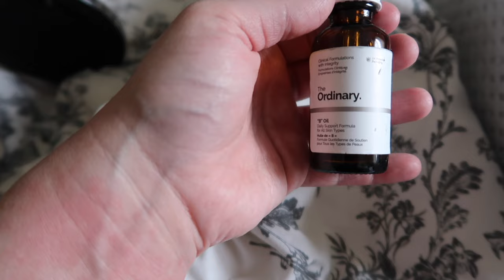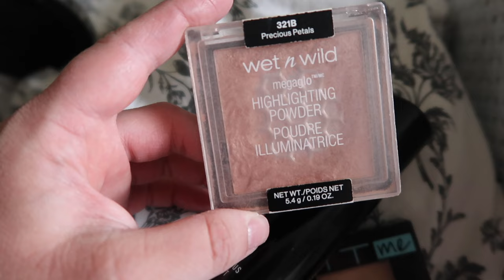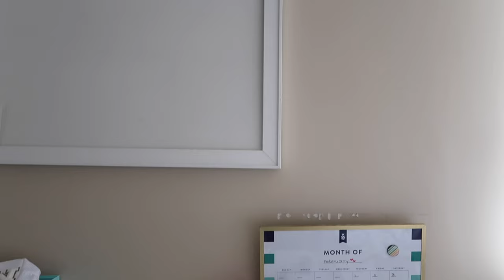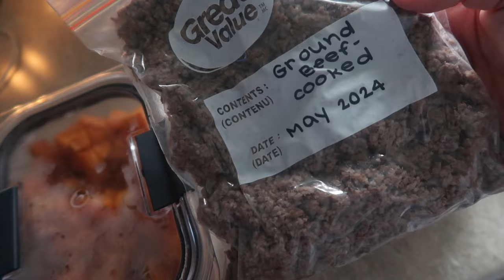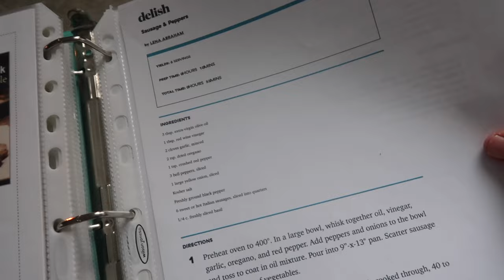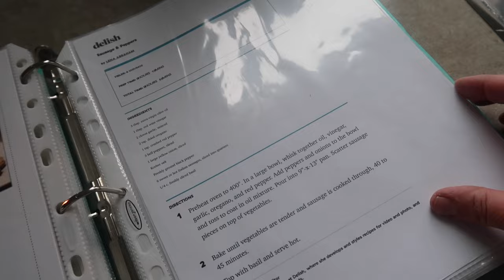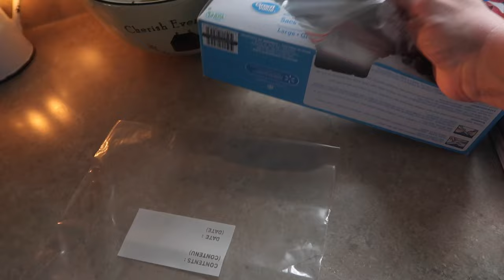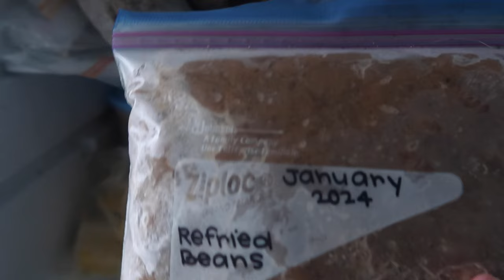Makeup Faves, Desk Tour + BIG NEWS! | DITL | SweetlyHome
I'm sharing a day in my life - May 1, 2024. I share some makeup and skincare faves, some food prep, some BIG NEWS, and the happenings of the day.